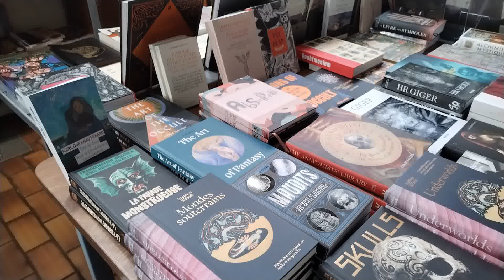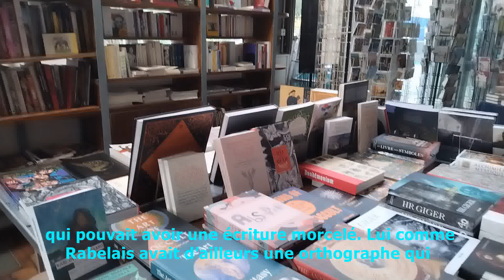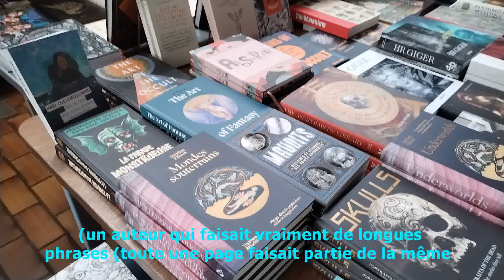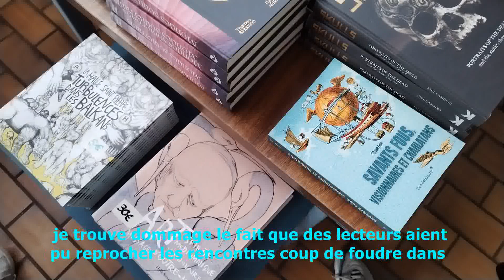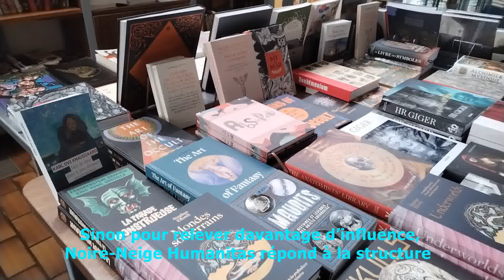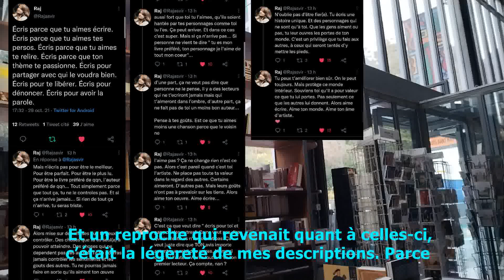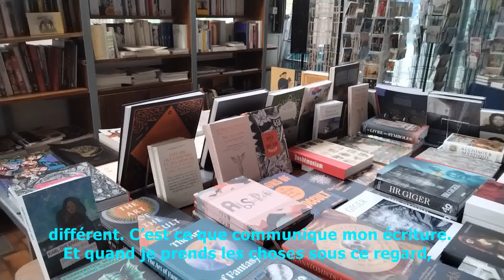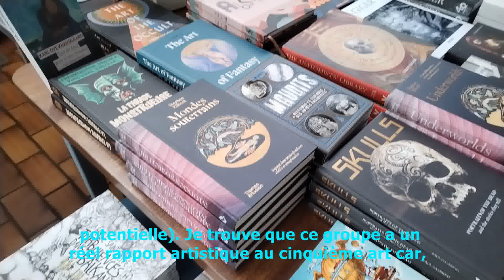Artiste Littéraire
Données référencées :
— Académie Française
— Michel Eyquem de Montaigne (seigneur de Montaigne), François Rabelais, Jean-Baptiste Poquelin (Molière)
— Réalisme magique
— Topos de la rencontre amoureuse
— « L’Histoire du chevalier des Grieux et de Manon Lescaut » écrit par l’abbé Antoine Prévost et paru en 1731
— Edward IV Plantagenêt et Elizabeth Woodville
— « L’Étranger » roman écrit part Albert Camus et paru en 1942
— L’Oulipo (L’Ouvroir de littérature potentielle)

Aperçu de mots liés : Philosophie, 18ème siècle/XVIIIe siècle/Époque moderne, Antihéros, protéiforme, plume, cinquième art